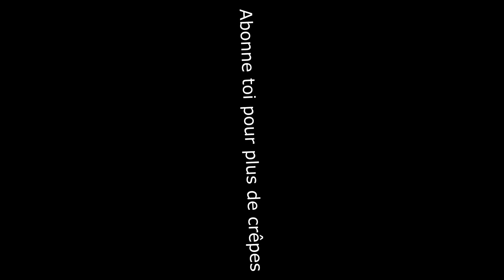Le premier MMORPG en VR est là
Zenith: The Last City vient de sortir et ça promet des bons moments